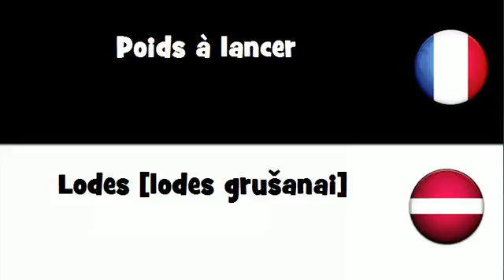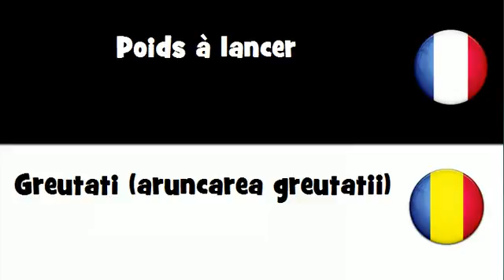Traduction en 20 langues # Poids à lancer